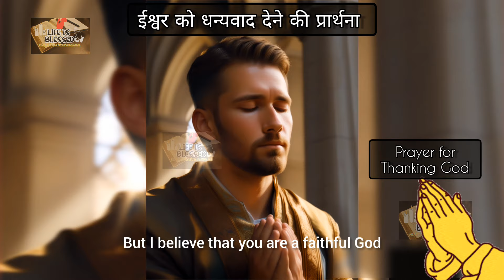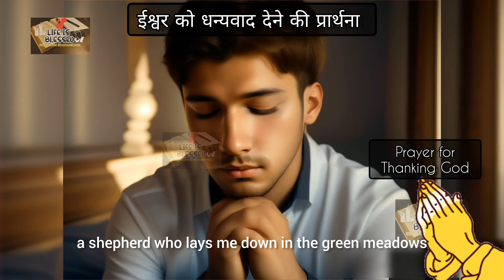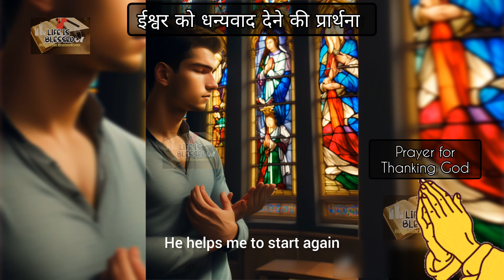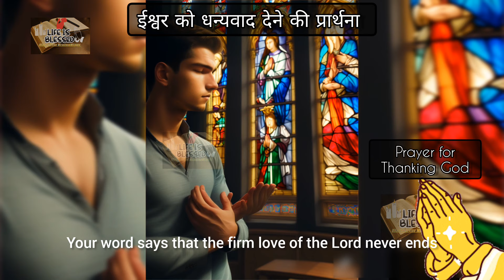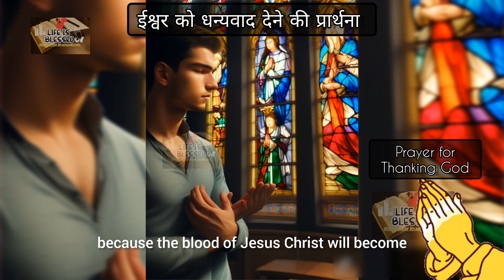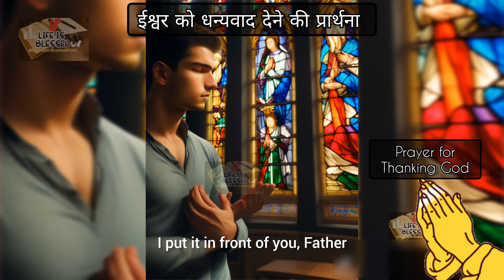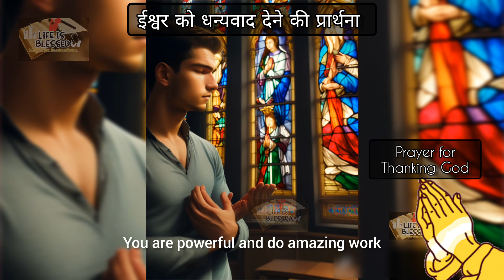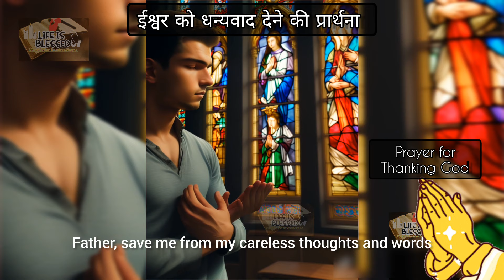ईश्वर को धन्यवाद देने की प्रार्थना।। Prayer for Thanking God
Explore the art of prayer, as we delve into meaningful practices and guidance to enhance your spiritual connection and find inner peace. 🙏✨

cartoon
gudi padwa status
jesus songs in hindi
pita parmeshwar ke bhajan
yishu ke bhajan
yishu masih ki prathna
ankur narula ministry
anya bhasha
backstroke movie
bhola shankar
big brother movie
bihar ke gana
bihu 2024
gum hai kisi ke pyar mein
hanuman chalisa video gana
he prabhu mor tor bina koi na sahara
hindi bible
jesus song hindi
jesus songs
kabutar pakdane ka tarika
kodi pillalu
masih song
munda song
muskan movie song
neele aasman ke paar jaenge song
new baby
nimbu lagane se chehre per kya hota hai
ningan bedage yesu,
parmeshwar ka prathna
parmeshwar picture
pita parmeshwar ka prathna
pita parmeshwar ki video
prabhu ka gana
prabhu ke gane
prabhu yeshu song
raat ka prathna
sada raja jesus song
video downloading
yerusalem
yeshu masih
yeshu masih song
yishuji ke gana dijiye
yishu ka vachan
yishu ke gane
yishu ke geet
yishu ke vachan
yishu ki prathna
yishu masih gana
yishu masih ka
yishu masih ka chitra
yishu masih ka gana
yishu masih ka status
yishu masih ka vachan
vishu masih ke shart viden,yishu masih ka
yishu masih ke short video
yishu masih ki video
yishu masih wala